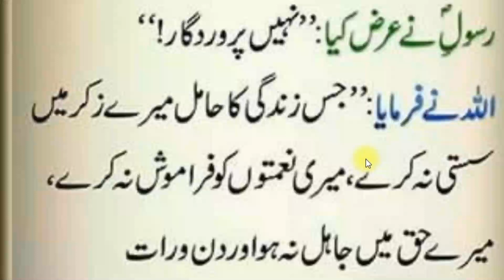Sub Sy Ziyada Khushgawar Zindagi Guzarny Ka Raaz